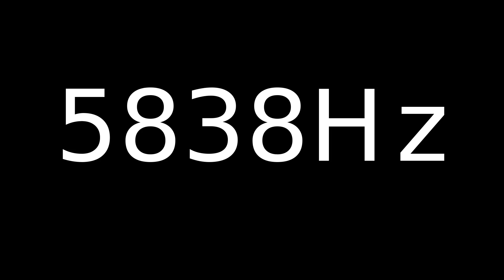Speaker Sound Test 5838Hz